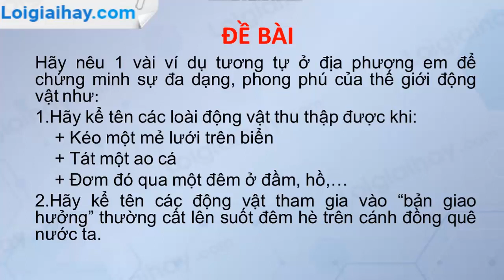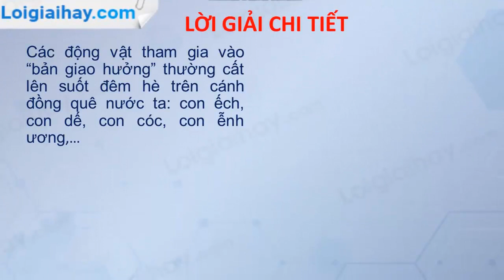Trả lời câu hỏi thảo luận số 1 trang 6 SGK Sinh học 7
Hãy nêu 1 vài ví dụ tương tự ở địa phương em để chứng minh sự đa dạng, phong phú của thế giới động vật như:
 - Hãy kể tên các loài động vật thu thập được khi:
 + Kéo một mẻ lưới trên biển
 + Tát một ao cá
 + Đơm đó qua một đêm ở đầm, hồ,…
 - Hãy kể tên các động vật tham gia vào “bản giao hưởng” thường cất lên suốt đêm hè trên cánh đồng quê nước ta. .